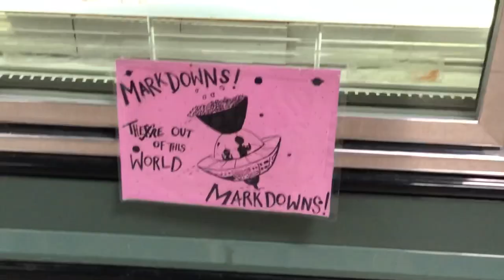got boosted, got sick & got 1% cooler 😎 vlogilation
Please get the booster shot if you are able to!

Concerto for Flute, Harp, and Orchestra (Mozart) III. Rondeau – Allegro